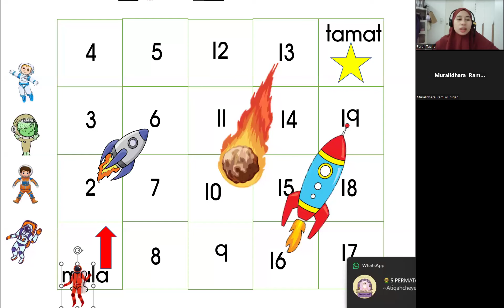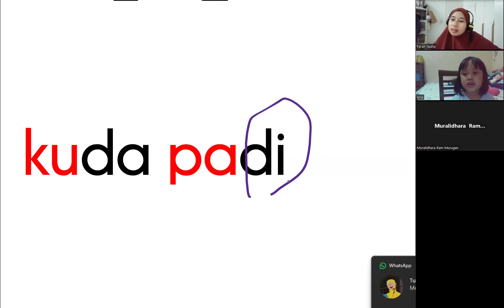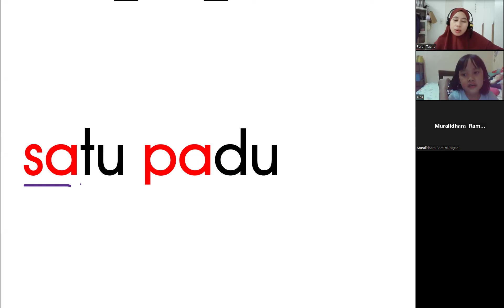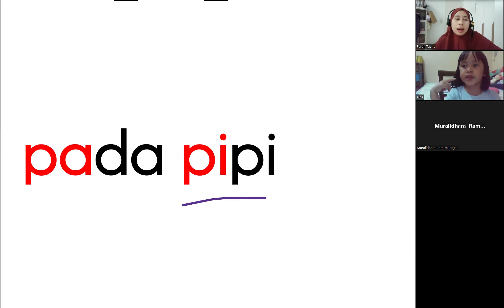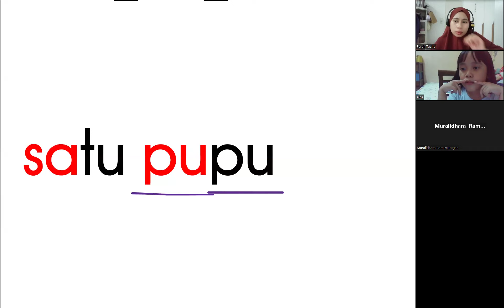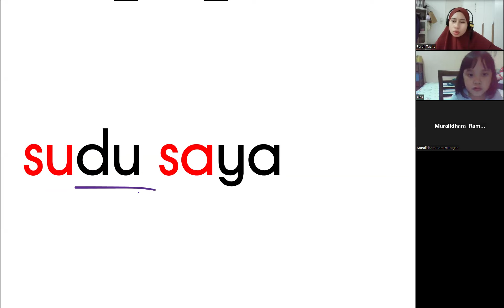KelasMembacaOnline.com - Aina - WZ200 - 5T 5B - Bacalah Anakku Buku 4 - 46 sesi